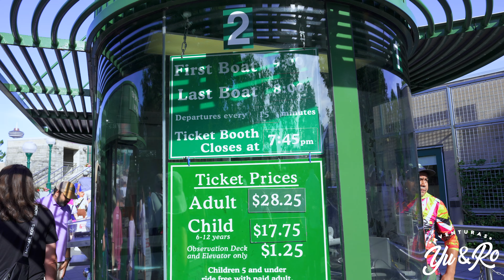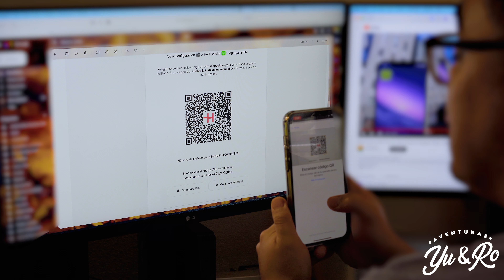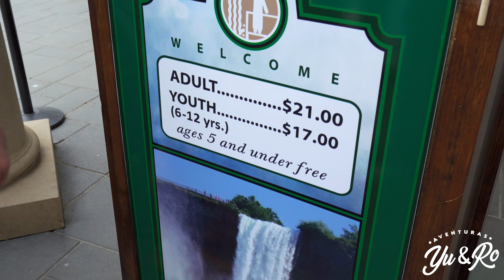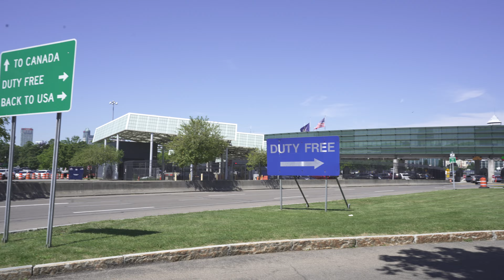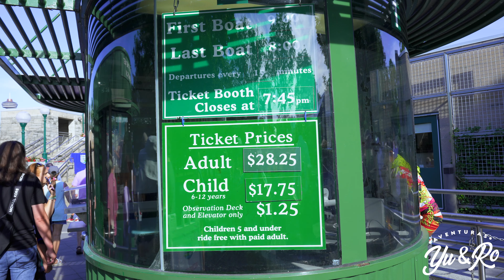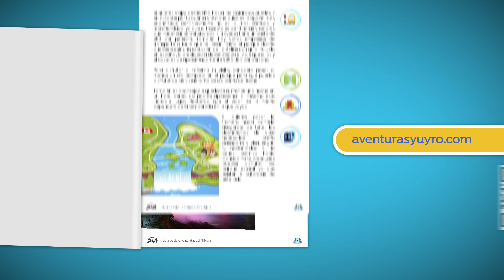CATARATAS DEL NIÁGARA en New York 🇺🇸 Niagara Falls tour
Así son las CATARATAS DEL NIÁGARA en Nueva York! 🇺🇸💦

Si te preguntas cómo visitar las Cataratas del Niágara desde Nueva York, en este video te contamos nuestra experiencia. Puedes hacer tu reserva directamente aquí:

🏨 Dónde hospedarse: Nuestra primera recomendación es que te quedes al menos una noche cerca de las cataratas. La distancia desde Nueva York es considerable, y es mejor tomarse el tiempo para disfrutar. Nosotros elegimos un hotel justo al lado de las cataratas por $250 USD por noche para dos personas. ¡Lo mejor fue que estuvimos a un paso de toda la acción!

🌟 Atracciones imperdibles: Las Cataratas del Niágara del lado estadounidense tienen dos atracciones principales que no te puedes perder:

Crucero Maid of the Mist 🚢: Este es EL clásico. Navegarás cerca de las cataratas y sentirás la fuerza del agua de primera mano. Es una experiencia que debes vivir.

Cueva de los Vientos 🌬️: Aquí te acercas tanto a las cascadas que estarás literalmente bajo ellas. ¡Lleva ropa impermeable y prepárate para mojarte!
Consejo: Los horarios y accesos cambian según la temporada (de mayo a octubre todas las atracciones están abiertas), así que revisa antes de ir.

Es súper completa y te ayudará a aprovechar cada minuto de tu visita.

💡 Tip crucial: ¡Asegúrate de tener internet en tu celular mientras viajas! Recomendamos la eSIM de @holafly  para tener conexión todo el tiempo.

🚗 Estacionamiento: Si llegas en carro, el parque cuenta con tres estacionamientos que cuestan $10 USD por todo el día. Fuera del parque, los precios suben hasta $25 USD. Te sugerimos usar los del parque para ahorrar y tener la tranquilidad de que tu carro estará seguro.

🛂 Visado y pasaporte: Recuerda que las Cataratas del Niágara están en la frontera entre Estados Unidos y Canadá. Dependiendo de tu nacionalidad, podrías necesitar una visa o pasaporte para cruzar al lado canadiense. Asegúrate de verificar los requisitos antes de tu visita.

🌞 Mejor época para visitar: Las cataratas son impresionantes todo el año. Aunque los miradores están abiertos 24/7, la experiencia cambia según la estación. En verano, disfruta de todas las atracciones abiertas y de los fuegos artificiales a las 10 pm. En invierno, prepárate para ver las cataratas parcialmente congeladas. ¡Lleva ropa adecuada y disfruta cada momento!

🔔 Suscríbete y síguenos: Si te gustó esta guía y quieres más tips de viaje por Estados Unidos, suscríbete a nuestro canal y síguenos en Instagram y TikTok como @Aventurasyuyro para más contenido.

Linea de tiempo:
0:00 - 0:45 INTRO
0:45 - 1:28 OPCIONES PARA LLEGAR
1:29 - 3:17 VIAJE EN TOUR
3:18 - 4:12 POV BLANCA
4:13 - 4:43 NIAGARA FALLS USA
4:44 - 6:08 ¿CUAL ES LA MEJOR ÉPOCA PARA IR?
6:09 - 6:45 VIAJA SIEMPRE CON INTERNET
6:46 - 7:37 ¿SE NECESITA DOCUMENTOS PARA IR?
7:38 - 10:25 CUEVA DE LOS VIENTOS
10:26 - 12:03 ¿ES FÁCIL CRUZAR A CANADÁ?
12:04 - 13:54 MADE OF THE MIST
13:55 - 14:34 AMERICAN FALLS
14:35 - 15:00 CONSEJOS GENERALES
15:01 - 15:20 DESCARGA LA GUÍA DIGITAL
15:21 - 16:06 SOUVENIRS
16:07 - 16:39 FINAL